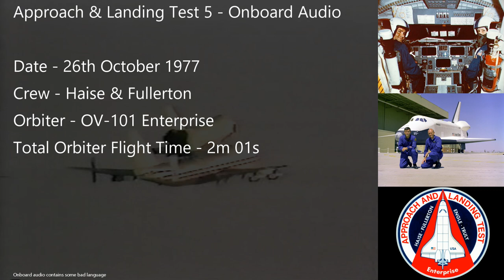Approach & Landing Test (ALT-5) Onboard Audio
The onboard audio for ALT 5 flight of OV-101 Enterprise, with Haise and Fullerton onboard the final free flight of the ALT program, October 26th 1977.

All audio and video courtesy NASA

Thanks!